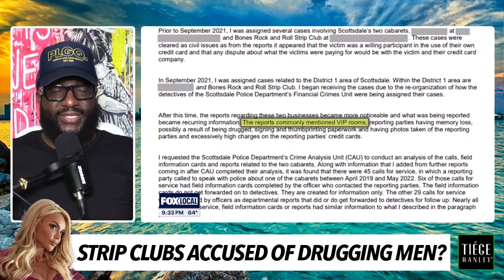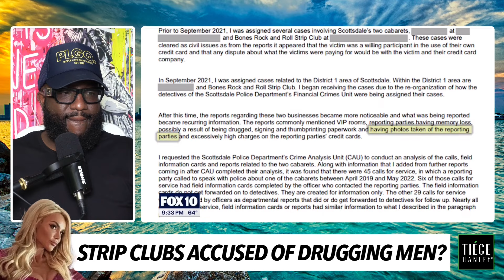3 Arizona Gentlemen Clubs Accused of Finessing Customers Out of Millions, Out of Towners Broke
Mail:
Anton Daniels